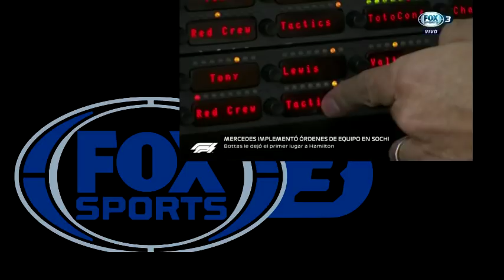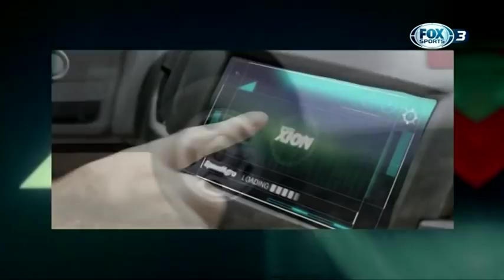El Show Fe1 post Rusia 2018